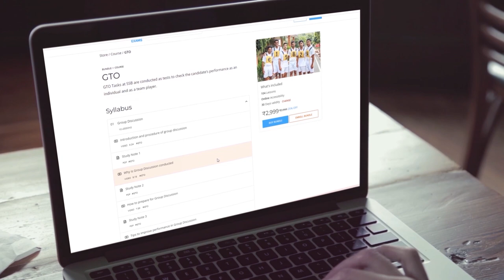Daily Routine of Lady Cadets at OTA Chennai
Daily Routine of Female Cadets at OTA Chennai
5:00 AM: Wake-up Call
Female cadets usually wake up early in the morning, around 5:00 AM, to begin their day.
5:30 AM: Physical Training
Physical training (PT) is an essential part of the cadets' routine. They engage in various physical exercises, including running, stretching, strength training, and obstacle courses.
7:00 AM: Morning Routine
After PT, the cadets return to their quarters and begin their morning routine. They freshen up, get dressed in their uniforms, make their beds, and tidy their living areas.
7:30 AM: Breakfast
Cadets gather in the mess hall for breakfast, which typically consists of a balanced meal to provide them with the necessary energy for the day ahead.
8:00 AM: Academics and Training
The cadets attend various training sessions, which may include classroom lectures, practical exercises, drill practice, weapon training, leadership development, and field training exercises. These sessions are designed to develop their knowledge, skills, and abilities required to become successful officers.
12:30 PM: Lunch
Cadets have lunch together in the mess hall, where they can socialize and refuel before the afternoon activities.
1:30 PM: Further Training and Activities
The afternoon sessions may include more training exercises, practical demonstrations, workshops, guest lectures, or specific activities related to their specialization, such as field engineering, signals, or administration.
4:00 PM: Sports and Extra-Curricular Activities
OTA emphasizes physical fitness and sportsmanship. Female cadets often engage in sports and outdoor activities such as volleyball, basketball, athletics, and team-building exercises. These activities help in developing teamwork, discipline, and camaraderie among the cadets.
6:00 PM: Personal Time
After the day's training and activities, cadets have some personal time to relax, study, and engage in personal tasks such as laundry, cleaning, or writing letters.
7:30 PM: Dinner
Cadets gather for dinner in the mess hall, where they can have a nutritious meal and interact with their peers.
8:30 PM: Study Time
Cadets allocate dedicated time for self-study, reviewing their coursework, preparing for assessments, and completing assignments.
10:00 PM: Lights Out
As part of maintaining discipline and ensuring sufficient rest, cadets are required to be in their quarters, and lights are usually turned off at around 10:00 PM.

Please note that this is a general outline of the daily routine at OTA Chennai and may not reflect every detail or activity. The schedule can vary based on the specific training phase, requirements, and the discretion of the academy staff.